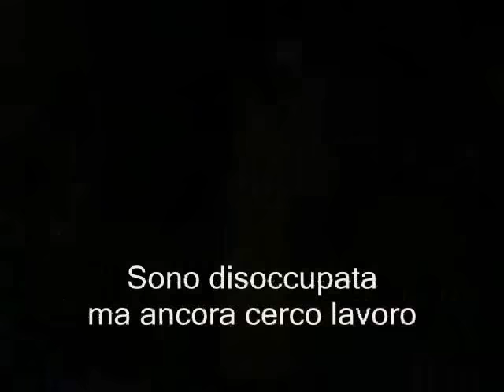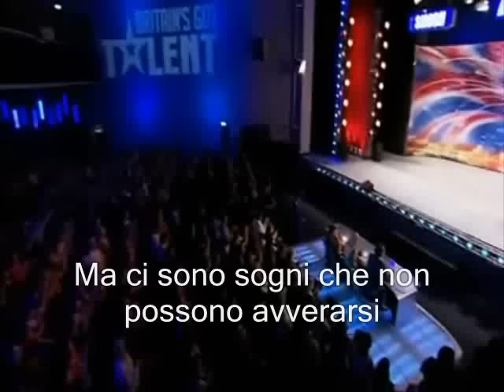La performance di Susan Boyle in "Britain's got talent" sottotitolata in italiano (anche la canzone)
Chi è Susan Boyle? E' una matura signora quarantasettenne che vive sola col suo gatto dopo la morte della madre novantunenne in un paesino della Scozia. Canta ogni domenica in chiesa, sa di non essere nè bella nè giovane come lo "star system" vorrebbe.
Ma, soprattutto, Susan illustra alla perfezione quello che ogni credente dovrebbe essere. Dio ha messo in noi l'oro, ma il mondo l'ha coperto con uno strato di pochi centimetri di terra; su quella terra molti coltivano patate, credendo che quello sia il proposito per la loro vita. Ma Dio non vuole patate, ma l'oro che ha messo in noi.
Susan, incurante di come la vede il mondo, sa che sotto i pochi centimetri di terra che la fanno apparire goffa e non attraente esiste quella miniera, e non si rassegna a tenerla nascosta.
Non so se Susan sia realmente credente, o se frequenti solo la sua chiesa come abitudine, ma mi piace di prenderla ad illustrazione di come:
1) Dio non ci veda con gli occhi del mondo: per Lui ognuno di noi vale
2) Dio ha dato a ciascuno dei talenti che vuole usiamo
3) Dio ci da dei sogni delle ambizioni, dei propositi
4) e si aspetta che noi le inseguiamo, nonostante gli anni, la forma, o come il mondo ci vede
Il video e' stato utilizzato all'interno di una predicazione della Chiesa Evangelica della Vera Vite come illustrazione di come Dio ci abbia dato dei talenti da utilizzare e di come stia a noi dare il meglio, anche se il mondo vede solo il nostro aspetto esteriore Prego chi commenta il video e il nostro commento di farlo tenendo presente questo utilizzo. Commenti negativi verranno comunque pubblicati, ma vi preghiamo di non essere aggressivi o irrispettosi e di non utilizzare bestemmie o turpiloqui. Grazie.